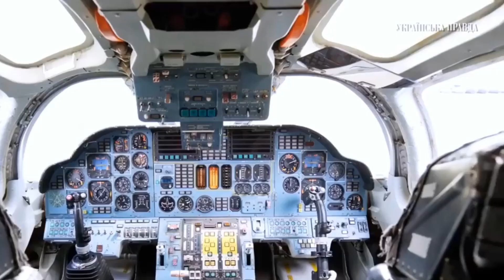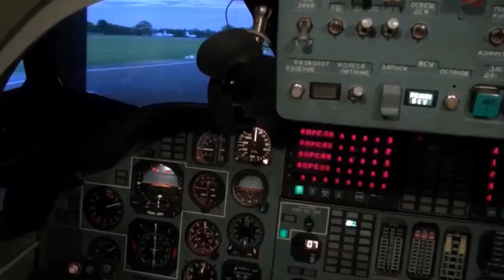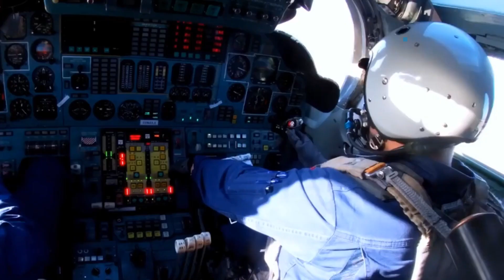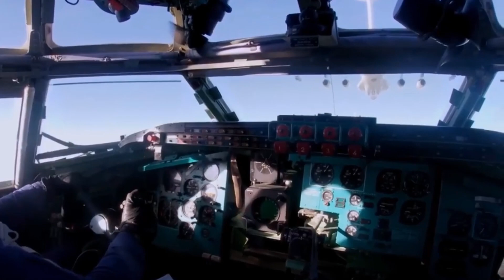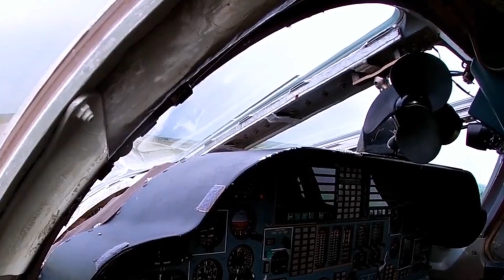Unveiling Deadly Russian Tupolev Tu-160 Blackjack bomber | Supersonic heavy strategic bomber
Unveiling Deadly Russian Tu-160 Blackjack bomber.